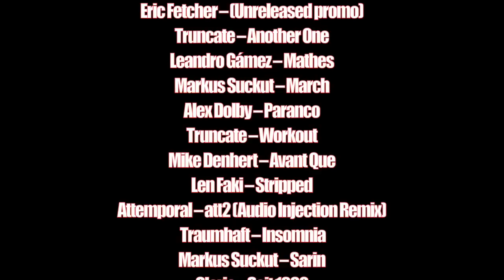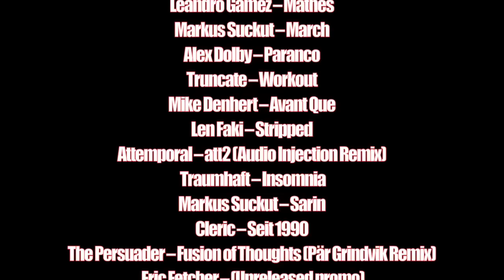BUNKER SETS 002 - JAVI LAGO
BUNKER SESSIONS 002

tenemos el honor de presentar en este capitulo 2 de las BUNKER SESSIONS a una de las figuras mas emblemáticas del techno en BARCELONA, gran dj y productor, pero ante todo una persona increíble, ni mas ni menos que al capo de SINTETICS LABEL el gran Sr. JAVI LAGO

Me gustaría compartir con vosotros esta magnifica experiencia y espero que lo distruteis tanto o mas que yo.

by Havechee

We have the honor of presenting in this chapter 2 of the SESSIONS BUNKER one of the most emblematic figures of the BARCELONA techno, great DJ and producer, but above all an amazing person , neither more nor less than the boss SINTETICS RECORDS the great Mr. JAVI LAGO.

I would like to share with you this wonderful experience.

by Havechee

TRACKLIST

Eric Fetcher – (Unreleased promo)
Truncate – Another One
Leandro Gámez – Mattes
Markus Suckut – March
Alex Dolby – Paranco
Truncate – Workout
Mike Denhert – Avant Que
Len Faki – Stripped
Attemporal – att2 (Audio Injection Remix)
Traumhaft – Insomnia
Markus Suckut – Sarin
Cleric – Seit 1990
The Persuader – Fusion of Thoughts (Pär Grindvik Remix)
 KiNK – Fantasia (Truncate Remix)
 T-DOK – Confused
 Speedy J – Klave
 Callum Plant – Synonym (Re:Axis Remix)
 Javi Lago – Atmos (Justin Kase Remix)
 Chris Colburn – Reverie On Ceres
 Ø [Phase] – Burden Of Proof
 Locked Groove – Thesseus